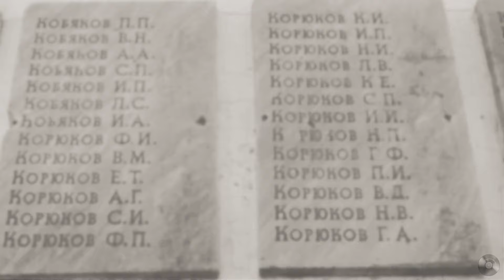Пронзительная песня молодого Евгения Мартынова и Андрея Дементьева. Баллада о матери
Баллада о матери
Авто стихов - Андрей Дементьев
Автор музыки -  Евгений Мартынов
Исполнительница - София Ротару
Кадры из к\ф "Баллада о солдате"

Из воспоминаний Андрея Дементьева: «Это было в Грузии. Пожилая грузинка увидела в кадрах военной кинохроники своего сына. Она увидела его молодым, двадцатилетним. Таким, каким она провожала его на фронт. Он пропал без вести. И уже много лет она все еще надеется увидеть сына. Я услышал об этом и так был потрясен, что весь день не мог успокоиться. И долго этот рассказ сохранялся в памяти, пока однажды я не написал стихотворение, которое называется «Баллада о матери». А через некоторое время в редакцию журнала «Юность» пришел молодой человек и представился, что его зовут Евгений Мартынов. Он тогда только что окончил консерваторию. И показал мне песню на эти слова. Так родилась песня «Баллада о матери...».

Постарела мать за двадцать лет,
А вестей от сына нет и нет.
Но она все продолжает ждать,
Потому что верит, потому что мать.

И на что надеется она?
Много лет, как кончилась война.
Много лет, как все пришли назад,
Кроме мертвых, что в земле лежат.
Сколько их в то дальнее село,
Мальчиков безусых, не пришло.

...Раз в село прислали по весне
Фильм документальный о войне.
Все пришли в кино — и стар и мал.
Кто познал войну и кто не знал,
Перед горькой памятью людской
Разливалась ненависть рекой.

Трудно было это вспоминать.
Вдруг с экрана сын взглянул на мать.
Мать узнала сына в тот же миг,
И пронесся материнский крик:
— Алексей! Алешенька! Сынок!
Словно сын ее услышать мог.

Он рванулся из траншеи в бой,
Встала мать прикрыть его собой.
Все боялась — вдруг он упадет,
Но сквозь годы мчался сын вперед.
— Алексей! — кричали земляки.
— Алексей! — просили.— Добеги!

Кадр сменился! Сын остался жить,
Просит мать о сыне повторить.
И опять в атаку он бежит.
Жив-здоров, не ранен, не убит.
— Алексей! Алешенька! Сынок!

Дома все ей чудилось кино...
Все ждала, вот-вот сейчас в окно
Посреди тревожной тишины
Постучится сын ее с войны.